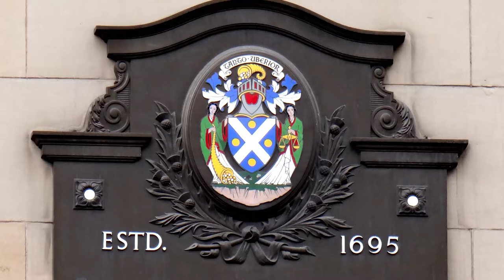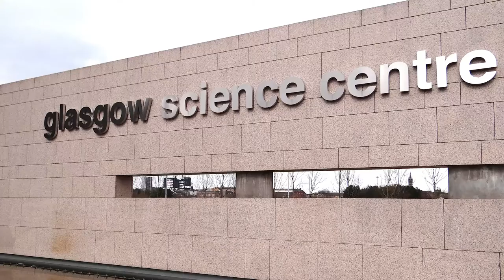198. ШОТЛАНДИЯ. ГЛАЗГО. Колпак Веллингтона и современная архитектура старинного города.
198. ШОТЛАНДИЯ. ГЛАЗГО. Колпак Веллингтона и современная архитектура старинного города.

Гла́зго (англ. Glasgow) — четвёртый город Великобритании по численности населения (620 тысяч человек в 2017 году) после Лондона, Бирмингема и Лидса. Он является административным центром округа Глазго-Сити и крупнейшим городом Шотландии.